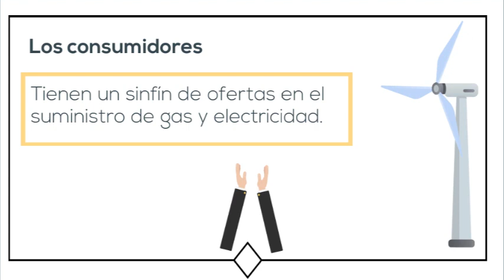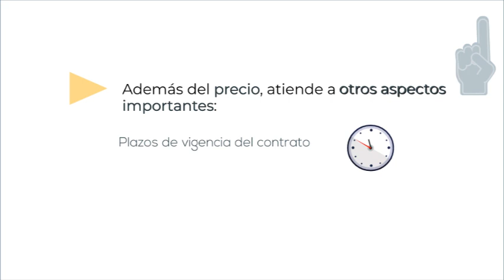¿Cambiarse de comercializador de electricidad o gas? La guía completa.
Te presentamos nuestra Guía informativa para el cambio de comercializador de electricidad o gas. ¿Sabes a qué tienes derecho?